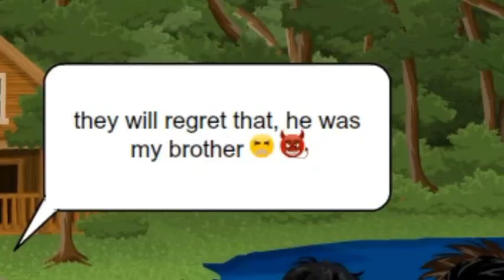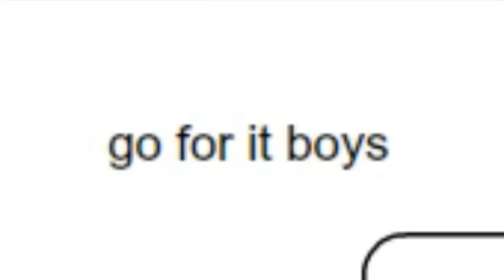The Wolf - MSP Version (Part 2 of Sweater Weather)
Sorry the program dont let me do effects uff
I hope you enjoyyyyy